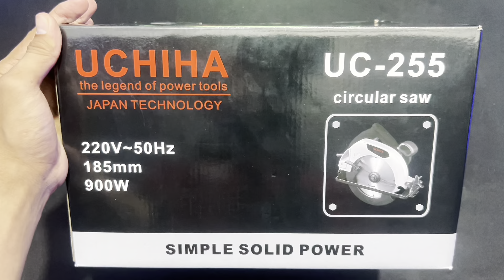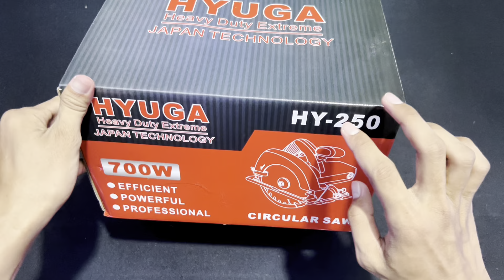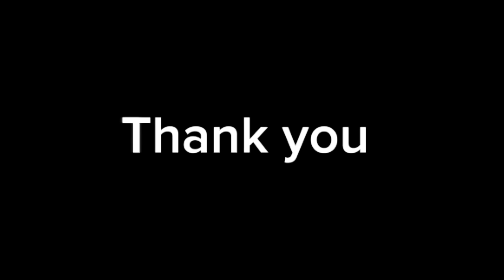Rekomendasi Mesin Circular/sirkel watt rendah tenaga Joss!!!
Fungsi:
1️⃣ Kekuatan Potensial: Alat ini memiliki kekuatan potensial yang tinggi, mampu mengatasi pemotongan di berbagai jenis bahan, termasuk kayu keras dan material bangunan.
2️⃣ Kontrol Torsi: Dilengkapi dengan pengaturan torsi yang dapat disesuaikan, memungkinkan pengguna untuk mengoptimalkan torsi sesuai kebutuhan kerja yang berbeda.
3️⃣ Pemotongan Presisi: Dengan desain yang kuat dan akurat, alat ini memungkinkan pemotongan yang presisi dan halus pada berbagai sudut.
4️⃣ Pemotongan Cepat: Alat ini memungkinkan pemotongan cepat dan efisien, menghemat waktu dalam proyek.
5️⃣ Durabilitas: Dibangun untuk daya tahan jangka panjang, alat ini dirancang untuk memberikan kinerja andal selama waktu yang lama.

Penggunaan:
1️⃣ Konstruksi dan Renovasi: Ideal untuk pekerjaan konstruksi dan renovasi di lokasi yang memiliki akses listrik, seperti memotong kayu untuk struktur bangunan.
2️⃣ Pekerjaan di Bengkel Kayu: Cocok untuk bengkel kayu dan pekerjaan pembuatan furnitur yang memerlukan pemotongan presisi.
3️⃣ Pemotongan Bahan Bangunan: Digunakan untuk pemotongan berbagai jenis material bangunan, seperti balok kayu, papan gypsum, dan lebih banyak lagi.
4️⃣ Pemotongan Berat: Mampu mengatasi pemotongan bahan dengan ketebalan yang signifikan, membuatnya cocok untuk pemotongan struktural.
5️⃣ Pemotongan Sudut: Alat ini digunakan untuk pemotongan sudut yang presisi dan pemotongan melintang.
6️⃣ Proyek DIY: Sering digunakan oleh DIYers untuk berbagai proyek kreatif dan konstruksi rumah tangga.
7️⃣ Pemotongan Komersial: Cocok untuk pemotongan dalam lingkungan komersial, seperti di konstruksi komersial atau proyek berbasis kontraktor.

Hyuga Mesin Gergaji Circular Saw 7inch" HY-250 adalah pilihan ideal untuk pemotongan presisi dan efisien dalam berbagai proyek konstruksi, renovasi, dan DIY.

Spesifikasi :
Tegangan: 220-240V~50/60Hz—5.7A
Frekuensi : 50/60Hz
Daya masukan: 700W
Diameter mata gergaji : 185 mm
Kecepatan tanpa beban : 6000/min
Diameter lubang mata gergaji : 20 mm
Rel panduan kompatibel : Tidak
Maks. kapasitas pemotongan kayu (90 °) : 63 mm
Maks. kapasitas pemotongan kayu (45 °) : 41 mm

Kelengkapan:
1✖ Hyuga Circular Saw 7" HY-250
1✖ Bonus Pisau 40T 7"(185mm) untuk memotong kayu
1✖ Penguasa Skala
1✖ kunci hex
1✖ Penggaris
1✖ bonus carbon brush
-Panduan pengguna
UCHIHA Mesin Gergaji Circular Saw 7inch" UC-255 adalah pilihan ideal untuk pemotongan presisi dan efisien dalam berbagai proyek konstruksi, renovasi,pekerjaan heavy duty extreme dan DIY.

Spesifikasi :
Tegangan: 220-240V~50/60Hz—5.7A
Frekuensi : 50/60Hz
Daya masukan: 900W

Kelengkapan:
1✖ Hyuga Circular Saw 7" UC-255
1✖ Bonus Pisau 40T 7"(185mm) untuk memotong kayu
1✖ Penguasa Skala
1✖ kunci hex
1✖ Penggaris
-Panduan pengguna

Semua produk yang dijual dicek fisik dan fungsi. Kami memastikan produk yg dikirim tidak cacat produksi.

Baru dan bergaransi.
Kami distributor resmi. Bisa eceran dan grosir.

BURUAN ORDER SEBELUM KEHABISAN!!!
Link pembelian via shopee ada di bawah ini;